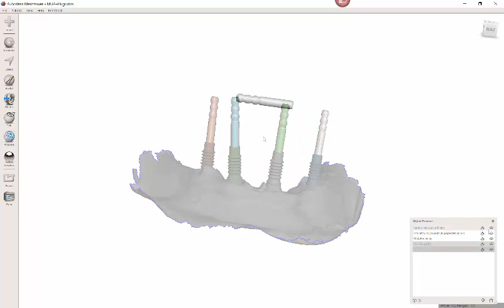Multiunit Abutment Plug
Most might find this tool unneeded, but I have had frustration with plugging the holes, keeping the plugs still, and then retrieving them. So, I created this little plug that is printable. I honestly haven't tried it yet. But, should work just fine.

Technically speaking, I sized the dimensions to be the SAME as in the internal of the housings. HOWEVER, I also made them 12-sided (dodecagon) so that the vertices should burnish as they're inserted to fit tightly.  If I find the shape needs to be smooth and undersized for easier retrievability, I will update the file.

Be sure to print in Intraoral safe resin like SG (Surgical Guide). Also, lubricating the outside with vasiline would probably be a good idea.